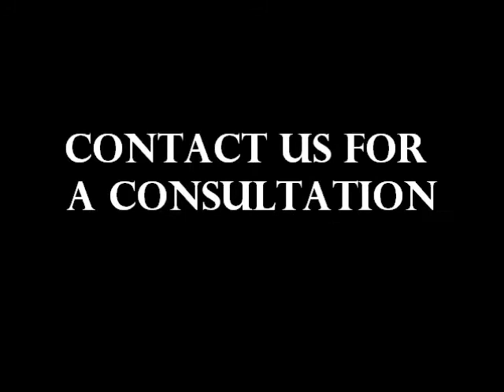iPOP Tips on MKTG & PR with Meek Mill and Kevin Liles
Budding rapper Meek Mill and industry icon, Kevin Liles talk with Jade N of Innovative Popularity about the importance of marketing and public relations.